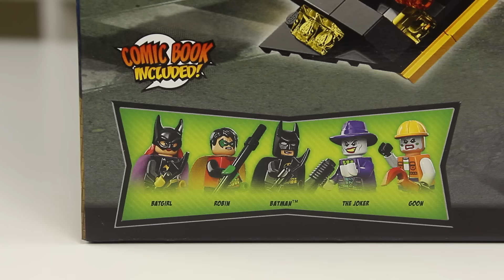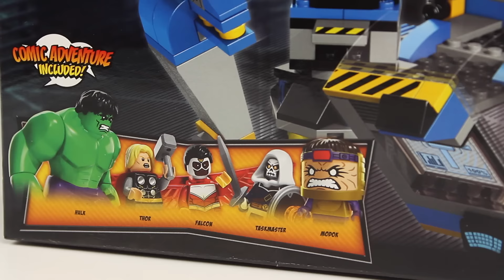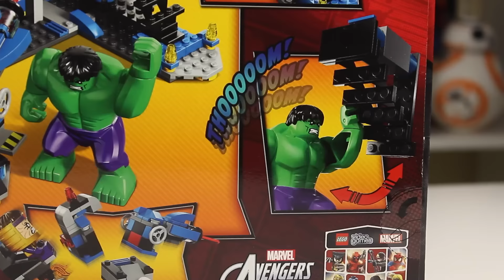LEGO Super Heroes 76013 Паровая машина Джокера ПРОТИВ 76018 Лаборатория Халка - голосуй за обзор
В рубрике "Битва наборов" сегодня участвуют 2 набора одной серии Супер героев, но представляющие разные комиксы. Набор с Джокером и Бэтманом - The Joker Steam Roller от DC Comics и конструктор с Халком и Тором - Hulk Lab Smash от Marvel.

В наборе Лего 76013 вы найдёте 5 минифигурок с оружием и аксессуарами: Бэтмен (в обновлённом костюме), Бэтгёрл (эксклюзивная, только в этом наборе), Робин (в обновлённом костюме), Джокер и его помощник.

В 2014 году серия «Супергерои» пополнилась новым большим набором с минифигурками. В наборе «Халк разрушает лабораторию» их целых 5: Халк, Сокол, Тор, МОДОК и Таскмастер, а также боевой робот серо-желтого цвета, вооруженный двумя ракетницами.